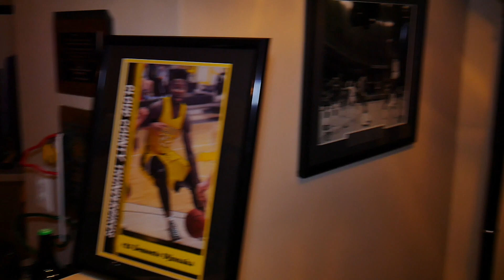A EZS Film : Wise Way Demonte Ojinnaka